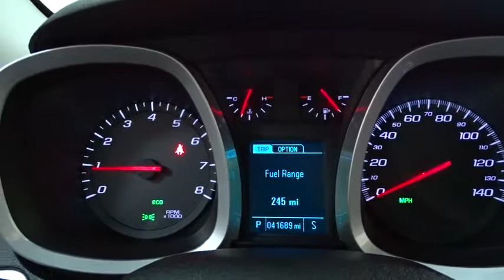2015 Chevrolet Equinox Des Plains, Niles, Glenview, Chicago, Elk Grove, IL B23835A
Bredemann Chevrolet
1401 Dempster St